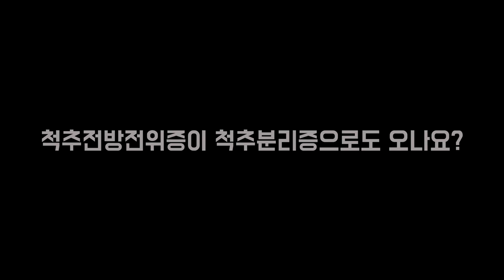Eng sub) 허리가 아프면 다 디스크일까? 여성이라면 이 질환일지도... What is spondylolisthesis? / 우리들병원TV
허리가 아프다고 해서 다 디스크는 아닙니다.
여성이 남성보다 무려 2배의 발병률을 가진 이 질병을 한번 의심해보시기 바랍니다.
척추전방전위증의 원인과 증상에 대해서

📞контактн.№ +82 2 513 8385